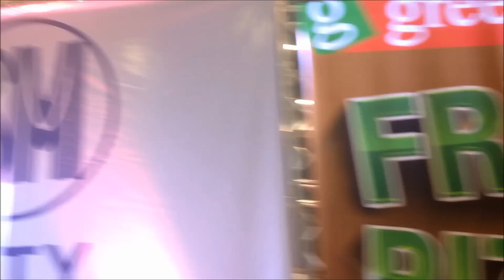Julie Anne San Jose - Tidal Wave - SM Cabanatuan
Tidal Wave (from Forever EP)
Composed by Jenna Garcia
Produced by VIM Entertainment
Distributed by GMA Records

Tidal Wave single is available via iTunes, Google Play, Spotify, Deezer, and other online music stores worldwide.